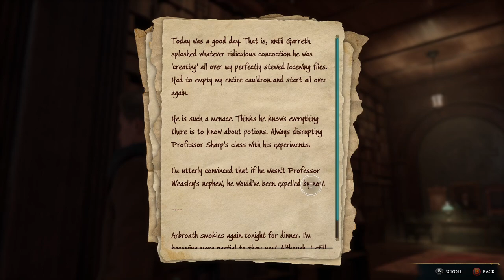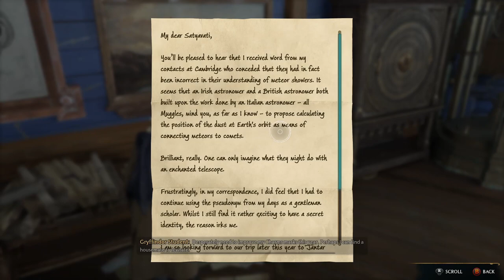Cressida Blume's BURN BOOK?!? | Hogwarts Legacy (Part 6)